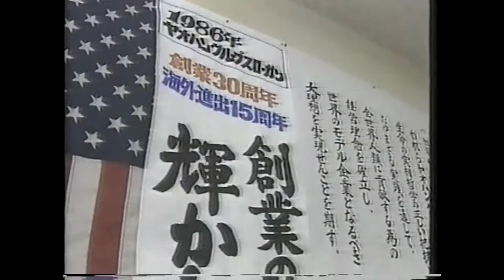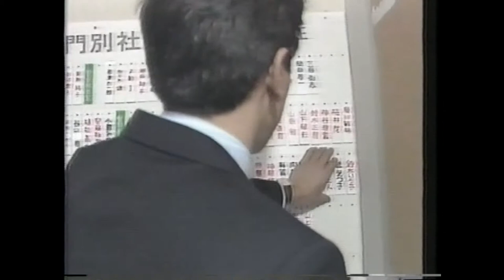【 提供 ヤオハン 】米国 LA 駐在員 レポート『ヤオハン 沼津本部内 どうでしょう？ 』八百伴 YOHAN 1991年 1月頃 抜粋版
恐らく この映像しか残っていないだろう と思われる『今は無き ヤオハン 沼津本部 の映像』を UP させて 戴きます。

この 沼津本部の跡地は 現在 他社の施設に なっております。
栄枯盛衰 ですなぁ…。

こんにちは【 提供 ヤオハン】と 申します。

S県立F高校から 某 M治大学 法学部に 進学。
4 年間 某 M治大学 落語研究会 に所属。
流通業に就職し35歳から 5年ほど 米国LA に 一家で駐在。

帰国 5年後 会社が更生法を申請 〜 やむなく 転職。
結果的に 転職 が 成功。貴重な体験 をさせて 戴きました。
現在は 富士山 の麓 お茶畑 で ひっそりと 暮らしております。

週に２～3本のペースで『'80 米国 LA 駐在員 時代』『The Vantures』『明治大学 落語研究会』など…　主に これに関する レトロな映像 を お届けします。どうぞ お付き合い 願います。

I was a former employee of Yohan Japan & USA. I found a video of a documentary program from my working days in the archives, and would like to post it here. It shows Yohan stores around the world. Please take a look. Thank You！